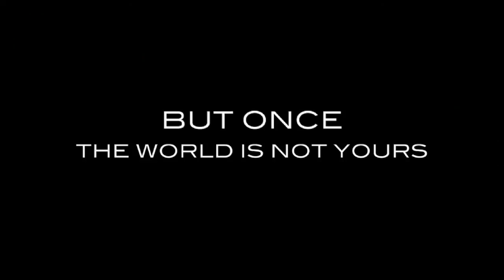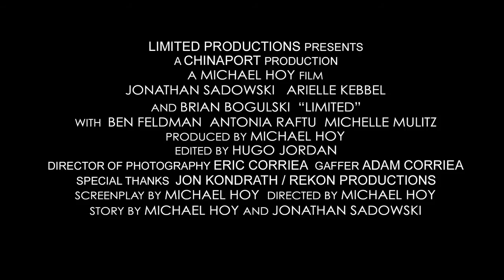LIMITED [Official Trailer]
Starring Jonathan Sadowski (The Goods, Live Free or Die Hard), Arielle Kebbel (The Uninvited, Vampires Suck), Brian Bogulski, Ben Feldman (Drop Dead Diva, Friday the 13th), Antonia Raftu (Parks and Recreation), Michelle Mulitz (NCIS), and directed by Michael Hoy. Coming soon to theaters near you, "LIMITED" is a paranoia fueled action thriller about a successful guy on top of the world, who is transformed by a secret drug that allows him to use 0% of his brain, becoming the dumbest version of himself. While one would think his 'limited' abilities would hinder his awesomeness, instead he's still the coolest, brainless guy around. Fighting his own paranoia, delusion and confusion, "Freddy" comes to grips with his 'limited' state, and embraces the responsibility of his power.